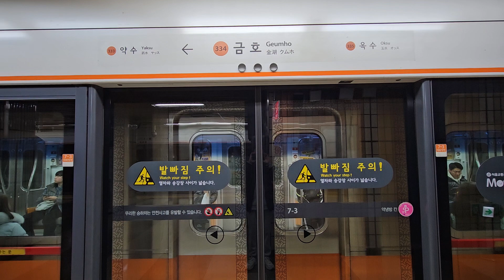수도권 3호선 금호역 스크린도어 개폐영상